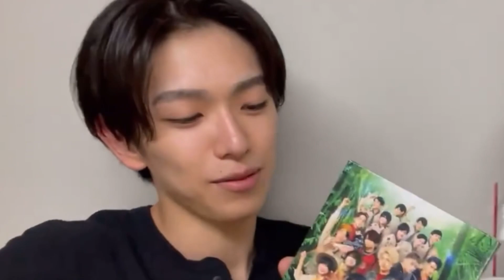1分1秒 / 深田竜生